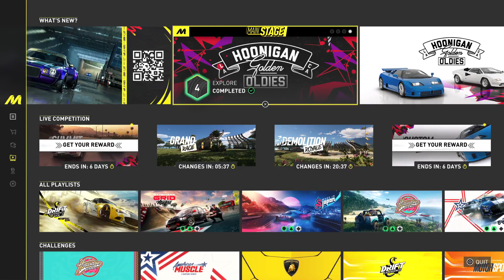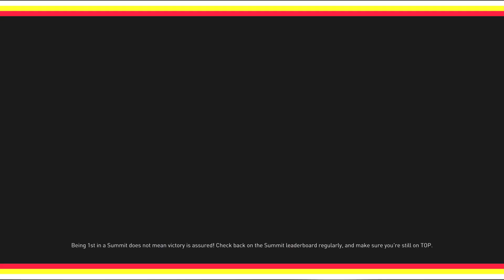The Crew Motorfest @PS5 🌟Summit "Hoonigan: Golden Oldies"🌟 🎮by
‼ Version Patch 1.007 & PLAYED LIVE @twitch ‼

00:00 Switch between the Chapters to watch each Point directly
01:28 🏆 Weekly Summit Contest 🏆 🚨 Hoonigan: Golden Oldies 🚨 🏁 Windward Coast
08:48 🏆 Weekly Summit Contest 🏆 🚨 Hoonigan: Golden Oldies 🚨 🏁 Kahana Bay
12:50 🏆 Weekly Summit Contest 🏆 🚨 Hoonigan: Golden Oldies 🚨 🏁 Haleiwa Town
17:51 🏆 Weekly Summit Contest 🏆 🚨 Hoonigan: Golden Oldies 🚨 🏁 Northshore Coast
24:37 🏆 Weekly Summit Contest 🏆 🚨 Hoonigan: Golden Oldies 🚨 🏁 South Coast
30:51 🏆 Weekly Summit Contest 🏆 🚨 Hoonigan: Golden Oldies 🚨 🏁 Honolulu City
36:24 🏆 Weekly Summit Contest 🏆 🚨 Hoonigan: Golden Oldies 🚨 🏁 Slalom
38:25 🏆 Weekly Summit Contest 🏆 🚨 Hoonigan: Golden Oldies 🚨 🏁 Escape
41:03 🏆 Weekly Summit Contest 🏆 🚨 Hoonigan: Golden Oldies 🚨 🏁 Low Altitude

Looking for DISCOUNT on Gift Cards ➢ Wallet-Top-UPs ➢ Subscriptions ➢ Games for CONSOLE & PC?
InstantGaming ➢ Play smart | Pay less
🧾 Codes instantly after Payment 🧾
‼ NOTE: Short Verification needed once ‼

🖧 Equipment 🖧
🎮 PlayStaion 5 + DualSense 🎮
📺 65" 4K UHD LED Android-TV 📺
🔊 5.1 SurroundSound 🔊